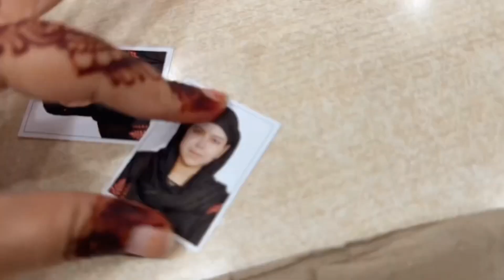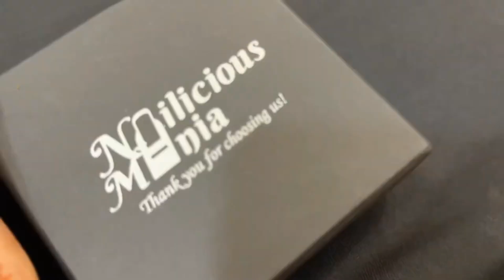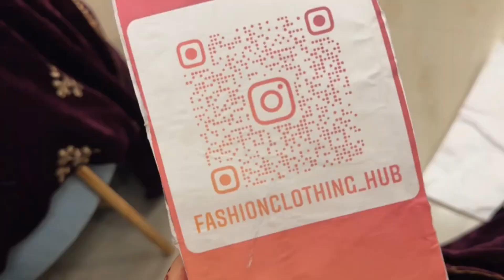Saba Ibrahim Ka liya Gift🎁 Shoaib Ibrahim Ami ne Kya Bola video ma#awahabjbillo#sabasunnykishaadi